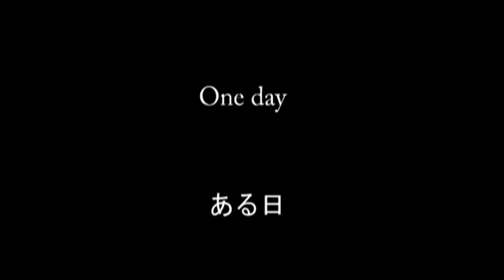How to Play Battledore (羽子板の遊び方）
Battledore is a famous pastime for Japanese people. I tried to make this movie about Japanese culture funny and easy to understand.  正月の遊びの羽子板をやりました。最近はやる小童も減ってきてるけどユーモアに作りました。